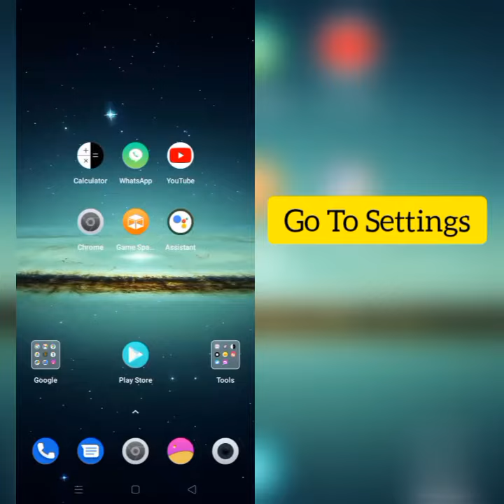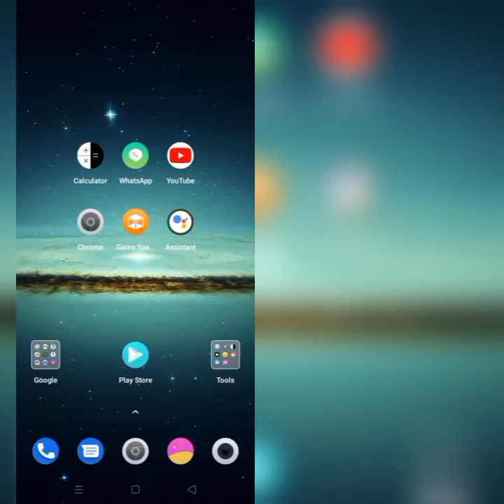How To Solve Google Cloud Search App Not Working/Not Open Problem|| Rsha26 Solutions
How To Solve Google Cloud Search App Not Working/Not Open Problem

Hii friends welcome to my YouTube channel Rsha26 Solutions, today I am showing you how to solve Google Cloud Search app not working/not open problem through this video hope so this will be helpful for you if you are facing the same issue.